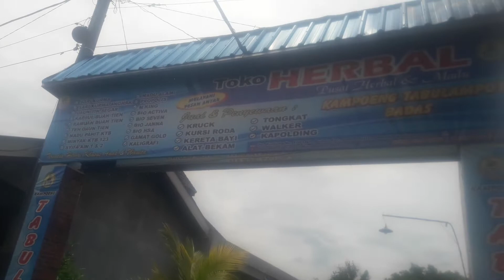salam3G(guyob gobyos dan gembira)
suasana ngaji di lokasik ktb(kampoeng tabulampot badas)